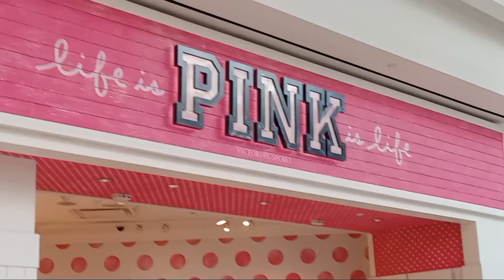Tere Mere Sapne Ab Ek Rang Hai❤️ | Guide | Roma 🇨🇦